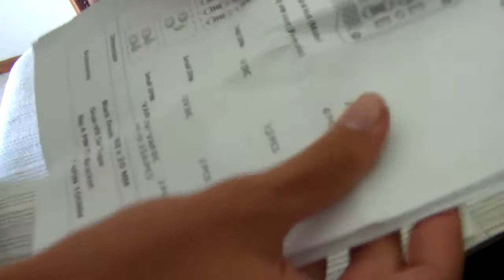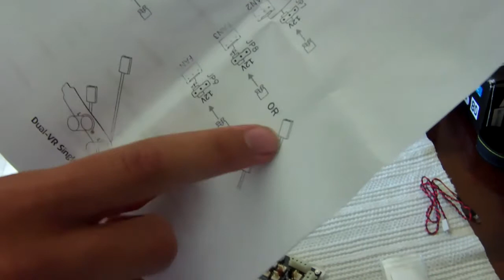Bitspower X-Station [Overview] [1/1]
Overview de dois exemplos de X-Station da Bitspower para ventoinhas e LEDs, pelo nosso membro Shuper' Luu'